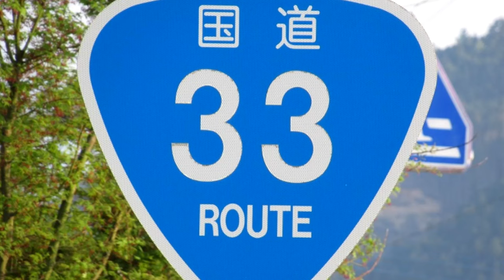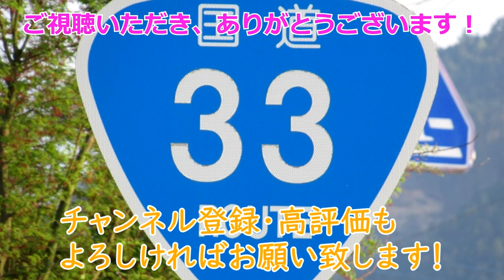【4K】国道33号(起点→終点) １．高知県高知市R32～佐川町R494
今回から高知市～松山市を結ぶ二桁国道のR33です。
路面電車のとさでん交通との並走区間で車線が減少して走りづらかったり(1:45)、高知西バイパス(5:00)も予定が遅れてまだ全通していないため、R32の高知平野区間(南国市～高知市)に比べると道路の整備が遅れている印象があります。
ちなみに高知西バイパスは5:35の説明の通り、令和3年秋頃にようやく全通となる予定となっています！
全通すれば、いの町の中心部を通らずに済むため、R33の交通事情も劇的に良くなるでしょう。

そのいの町中心部を過ぎたところで、起点の県庁前交差点から重複していたR194との交差点(8:13)を左折します。
どちらの国道も愛媛県とを結んでいますが、R194は5432mの長大な寒風山トンネルを通過して西条市へ向かいます。
R33の単独区間となっても、しばらくは対面2車線の交通量の多い状態が続きます。
今回は佐川町内のR494との交差点(15:03)までです。

0:32　国道32号･国道55号･国道56号･国道195号･国道197号･国道493号との交差点が国道33号の起点＝県庁前交差点
1:33　県道37号との交差点＝上町五丁目交差点
2:36　県道6号との交差点＝本宮町交差点
2:58　鏡川橋(鏡川)を渡った直後の県道274号との交差点を右折
3:28　県道38号との交差点
4:25　高知西トンネル(635m)、高知市→いの町
4:53　E56高知道「伊野IC」
5:00　国道33号「高知西バイパス」との交差点を側道へ進む
※5:35でも説明していますが、高知西バイパスは令和3年秋頃に全通となる予定です！
5:15　国道33号「高知西バイパス」･県道386号との交差点を右折
7:18　県道33号との交差点
7:37　県道36号との交差点
8:13　国道194号との交差点を左折
8:43　県道39号との交差点
9:25　いの町→日高村
12:55　日高村→佐川町
15:03　国道494号との交差点

※動画は2.5倍速で編集しています。

（※2020年1月25日の開通日に走行したときの橘中津トンネルの様子です。）

■　国道33号のデータ
起点：高知県高知市「県庁前交差点」＝R56･R194･R195･R197･R493起点、R32･R55終点
終点：愛媛県松山市「市役所前交差点」＝R317･R379･R440･R494起点、R11･R56終点
総延長：127.2km
実延長：124.1km
現道：115.3km